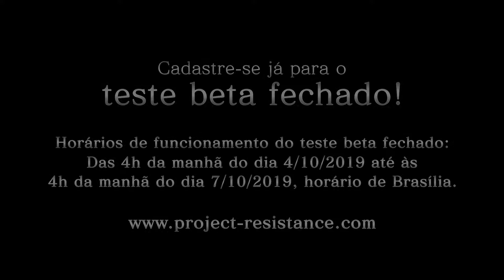Project Resistance * Revelação do Gameplay na Tokyo Game Show 2019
Veja o gameplay de Project Resistance, em desenvolvimento para as plataformas da família Xbox One , PlayStation 4 e PC e revelado pela Capcom na abertura da Tokyo Game Show 2019

Você vai jogar com seus aliados como um Sobrevivente, ou vai acabar com a tentativa de fuga deles como o Vilão deturpado? A escolha é sua nessa experiência co-op assimétrica de 4 vs 1!